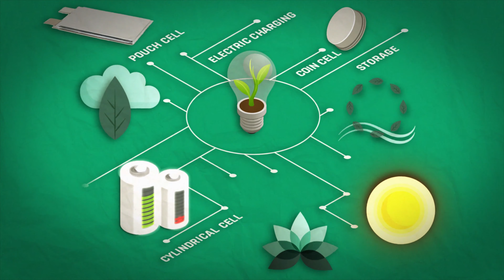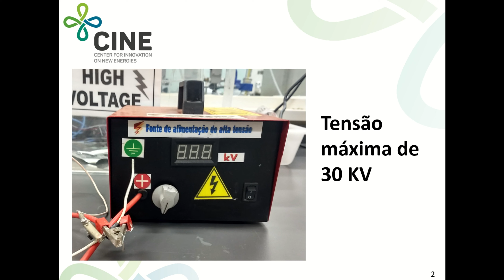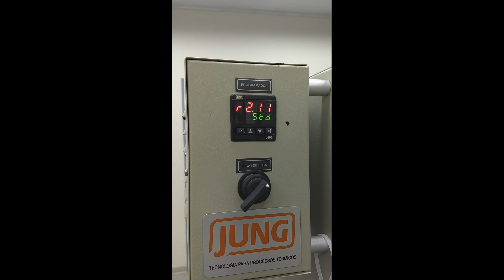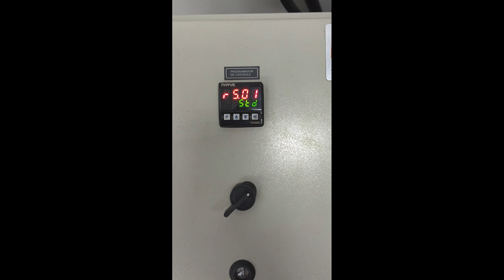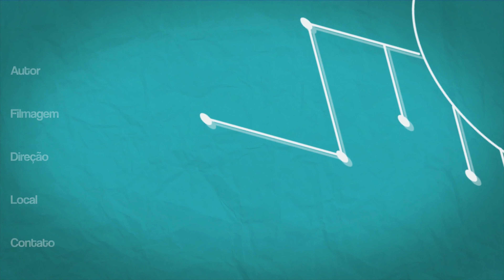Desenvolvimento de eletrodos flexíveis usando Electrospinning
Dispositivos armazenadores e fornecedores de energia são fundamentais em vários
 setores como, por exemplo, eletrônicos portáteis, wearables, veículos elétricos e células solares e eólicas. Com o crescente desenvolvimento destes mercados, tornou-se necessário o aprimoramento destes dispositivos para atender às novas demandas. Assim, é desejável que estes dispositivos sejam de baixo custo, leves, pequenos, ecologicamente corretos e apresentem carregamento rápido e longa vida útil. Neste cenário, os capacitores de dupla
camada elétrica (EDLCs) ou pseudocapacitores, que fazem parte da família de capacitores eletroquímicos (ECs), são interessantes alternativas para suprir essas necessidades frente às baterias convencionais. Uma das alternativas seria o desenvolvimento de eletrodos flexíveis para supercapacitores. Uma técnica muito utilizada para a produção de nanofibres é o elecrospinning. Uma técnica simples e de baixo custo que pode ser aplicada em
 larga escala em diversos tipos de aplicação, como sensores, roupas de proteção, biomateriais e fibras de carbono.